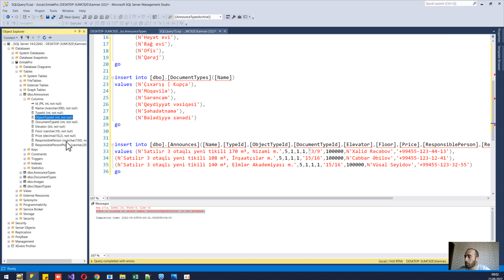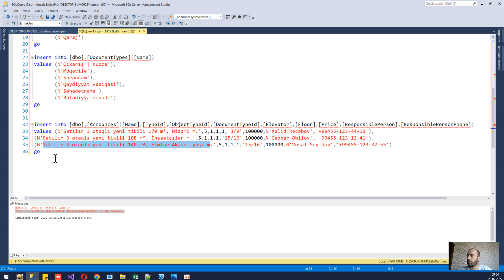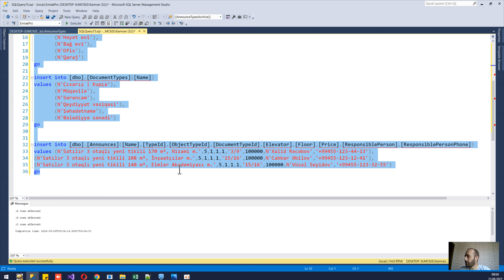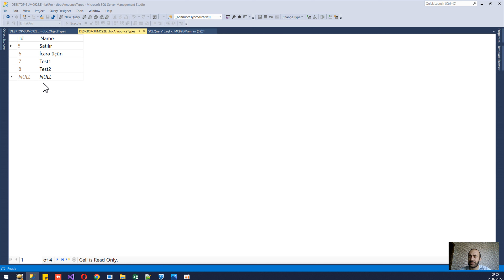1.27.MSSQL - DML.Script vasitəsilə cədvəllərə məlumatların doldurulması